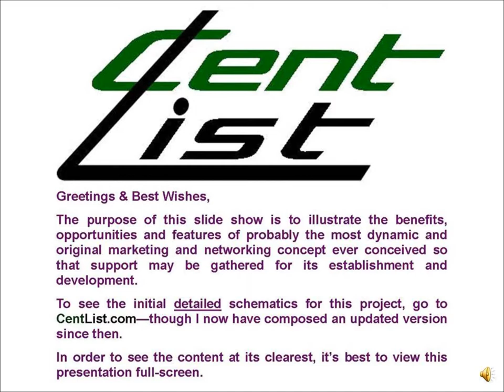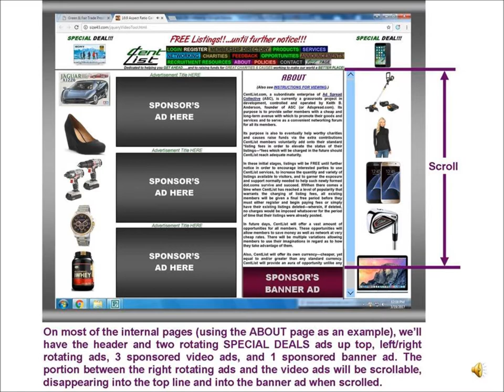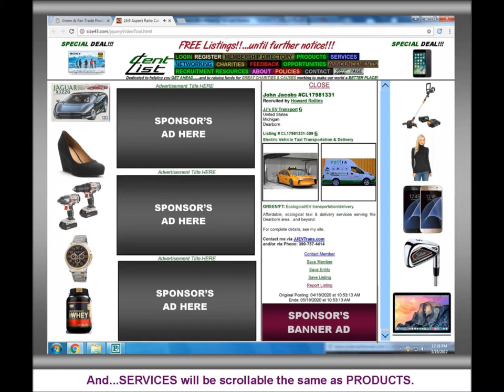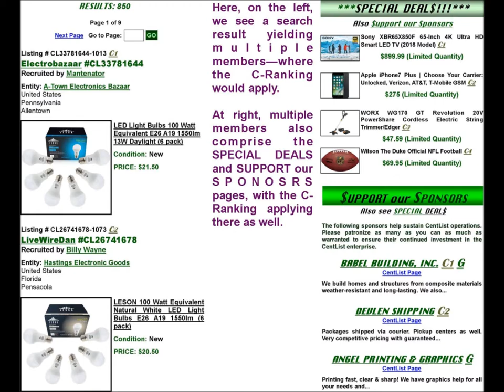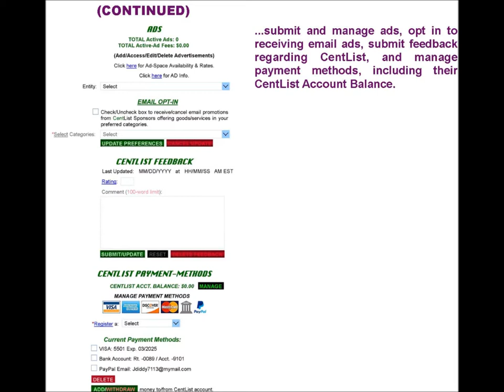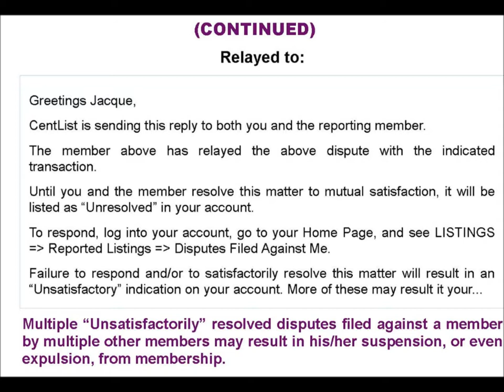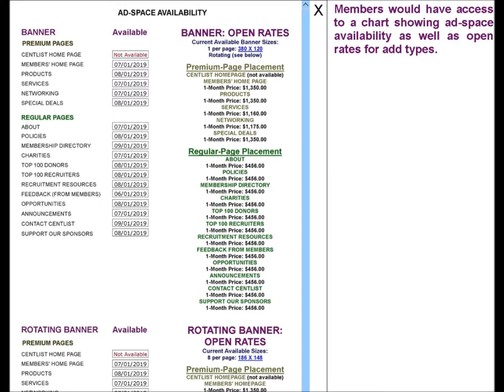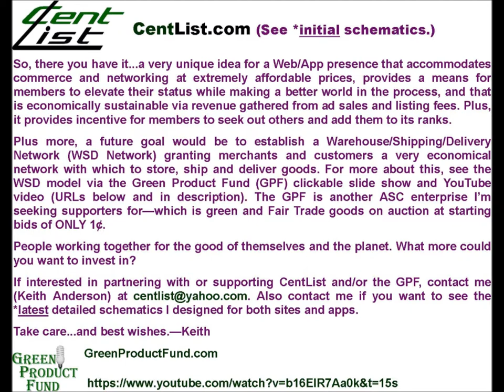CentList Slide Show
CentList is a proposed website/app that will allow members to post product, services, and networking listings very cheaply, donate to charities and raise the status of their listings in proportion to the amount of their donations, recruit other members and receive publicity links regarding each for such, and that will allow users to search for green and Fair Trade goods and services as well as general items. The purpose of this slide show presentation is to illustrate the basic features members and visitors would encounter when navigating the site/app in hopes of gathering support for the funding of the official launching of the site/app.

Another goal is to establish a warehousing/shipping/delivery (WSD) network that will allow CentList to get products into customers' hands at the cheapest rates possible. See the example composed for the Green Product Fund via its clickable slide show at GreenProductFund.com and also the YouTube video

--Keith Anderson, Creator